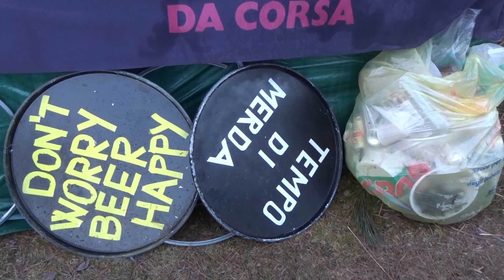*Silantreffen2020* disinfetta l'anima e il corpo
In questo periodo di preoccupazione e  paura, c'è un rimedio naturale, un bel raduno invernale sulla Sila! Il Silantreffen sterilizza tramite l'affumicazione e ingestione di peperoncini piccanti, ma talmente piccanti, da portare la temperatura corporea ai limiti dell'autocombustione! L'accoglienza e la bontà degli organizzatori è simile a quella di una nonna preoccupata vedendoti sciupato e pronta a coccolarti e nutriti fino a provocare arresti cardiaci, conciliata a quella dell'amico di bevute alcoliche appena stato lasciato dalla fidanzata storica...Il medicinale può causare effetti indesiderati. Contattare il medico in caso di dolori reumatici e tenere fuori dalla portata dei bambini! 🔞⚠️